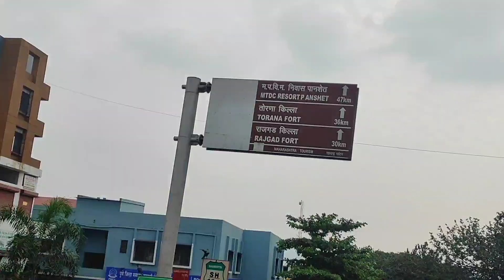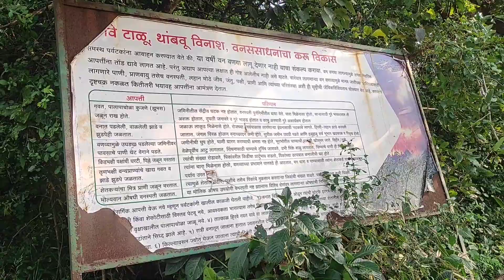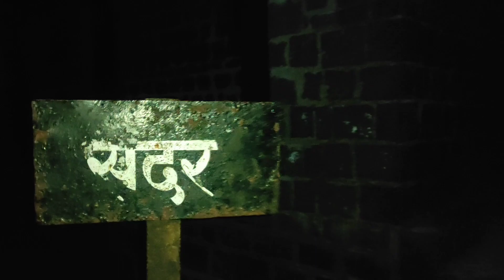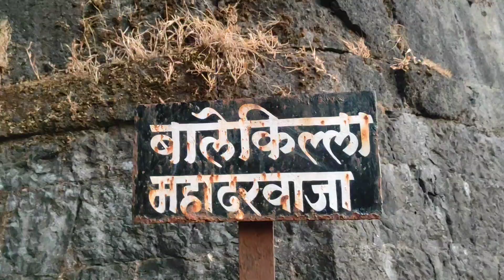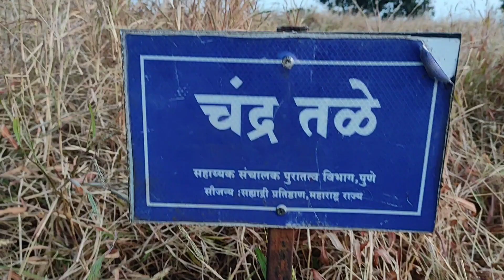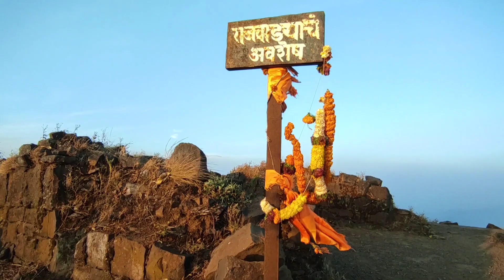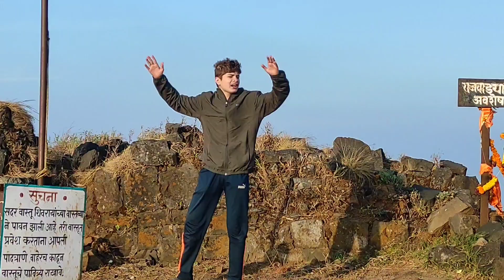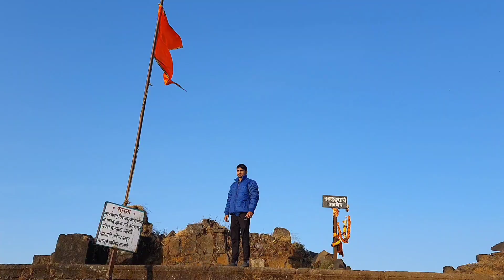Rajgad Fort - Part 1 Balekilla || King of forts || First Capital of Maratha Empire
The Rajgad Fort is located around 60 km (37 mi) to the south-west of Pune and about 15 km (9.3 mi) west of Nasrapur in the Sahyadris range. The fort lies 1,376 m (4,514 ft) above the sea level. The diameter of the base of the fort was about 40 km (25 mi) which made it difficult to lay siege on it, which added to its strategic value. The fort's ruins consist of palaces, water cisterns, and caves. This fort was built on a hill called Murumbadevi Dongar (Mountain of the Goddess Murumba). Rajgad boasts of the highest number of days stayed by Chatrapati Shivaji Maharaj on any fort.

शिवकालातील एक महत्त्वाचा डोंगरी किल्ला. छत्रपती शिवाजी महाराजांची सुरुवातीची राजधानी येथे होती. तो महाराष्ट्रातील पुणे जिल्ह्यात (वेल्हे तालुका) वेल्हे गावाच्या आग्नेयीस सु. १६ किमी. वर समुद्रसपाटीपासून १३२२ मी. उंचीवर आहे. पायथ्यापासून किल्याची उंची ६०० मी. आहे.

सुवेळा माची, राजगड.
गडावर जाण्याचे दोन मुख्य मार्ग आहेत. पाली दरवाजा आणि गुंजवणे दरवाजा. पाली दरवाजा हा गडावर येण्याचा महामार्ग असून दोन दरवाजे पार करून किल्ल्यावर पोहोचता येते. पाली गाव किल्ल्याच्या पश्चिमेला आहे, तर गुंजवणे हे गाव गडाच्या ईशान्येला आहे. सध्या प्रचलित आणि लोकप्रिय असलेली वाट गुंजवणे गावातून चोर दरवाजा मार्गे पद्मावती माचीवर येते. अनेकांचा असा गैरसमज होतो की, आपण गुंजवणे दरवाजाने आलो. परंतु गुंजवणे दरवाजा गडाच्या पूर्वेला तर चोर दरवाजा उत्तरेला आहे. पाली दरवाजा हा मुख्य महामार्ग असून ही वाट रुंद आणि पायऱ्यांची आहे. राजगडाला उत्तरेस पद्मावती, पूर्वेला सुवेळा आणि नैर्ॠत्येस संजीवनी अशा तीन माच्या व एक बालेकिल्ला आहे. याचा तट व बुरूज अनेक ठिकाणी दुहेरी म्हणजे चिलखती आहेत.

गडावर येण्यास गुंजवणे आणि पाली व्यतिरिक्त आळू, काळेश्वरी, भुतोंडे असे दरवाजे व तीन दिंड्या आहेत. पद्मावती माची पुष्कळ लांब-रुंद असल्यामुळे राजगडावरील मुख्य वस्ती येथेच होती. सुवेळा व संजीवनी ह्या दोन्ही माच्यांवर आणि बालेकिल्ल्यावर त्यामानाने कमी वस्ती होती. खुद्द छत्रपती शिवाजी महाराज कुटुंबासह या बालेकिल्ल्यावर राहात असत. सुवेळा आणि संजीवनी माची चिंचोळी आहे. गडावरील मुख्य देवता पद्मावती; तिचे मंदिर पद्मावती माचीवर आहे. याशिवाय पूर्वी हवालदाराची सदर देखील येथेच होती; पण स्वातंत्र्योत्तर काळात ती भुईसपाट झाली आहे. तिन्ही माच्या व बालेकिल्ला यांवर गणेश, मारुती, ब्रह्मर्षि, जननी काळेश्वरी, भागीरथी आणि पद्मावती यांची लहानमोठी मंदिरे आणि दारूखाना, दिवाणघर, राजवाडा, पागा इ. कमीअधिक पडीक अवस्थेतील वास्तू आहेत. प्रत्येक माची व बालेकिल्ला यांवर पाण्याची व्यवस्था असून पद्मावती माचीवरील तळे पुष्कळच मोठे आहे. बालेकिल्ल्यावर वसाहतीचे अनेक पुरावे दिसतात. आजही बांधकामाची आणि सदरेची जोती (चिरेबंदी काम किंवा चौथरा) बालेकिल्ल्यावर आहेत.

पाली दरवाजा, राजगड.
या डोंगराचे प्रारंभीचे नाव मुरूमदेव. याला बहमनी आमदानीत महत्त्व नव्हते; पण अहमदनगरच्या निजामशाहीचा संस्थापक पहिला अहमद याने मुरूमदेव आपल्या ताब्यात घेतला. तदनंतर त्यास गडाचे रूप येऊ लागले. या गडाचे रक्षण करण्याचे काम प्रथम गुंजण माळवातील शिलिमकर देशमुखांकडे होते. छ. शिवाजी महाराजांनी १६४७ नंतर लवकरच मावळातील निरनिराळे गड आपल्या ताब्यात घेतले. त्याबरोबरच मुरूमदेव आपल्या ताब्यात घेतला. त्याला राजगड हे नाव देऊन ते आपले राजधानीचे ठिकाण केले. यामुळे प्रथम काही दिवस शिलिमकर व शिवाजी महाराज यांत कुरबुरी होत असत. छत्रपती शिवाजींनी १६७० पर्यंत हीच राजधानी ठेवली. शिवाजी महाराज व पुढे संभाजी महाराजांनंतर हा किल्ला एकदोन वेळा औरंगजेबाच्या ताब्यात गेला असला; तरी तो सामान्यतः मराठ्यांच्याच ताब्यात राहिला. छत्रपती शाहूंच्या कारकीर्दीत मावळातील कित्येक किल्ले भोरच्या सचिवांच्या ताब्यात दिले होते. सिंहगड वगळता संस्थाने विलीन होईपर्यंत ते त्यांच्या ताब्यात राहिले. त्यावेळी तेथे हवालदार व काही अधिकारी वर्ग असे.

पद्मावती तलाव, राजगड.
आज किल्ल्यावर महाराष्ट्र शासनातर्फे जतन व संवर्धनाची कामे चालू आहेत. पद्मावती माचीवरील पडलेली सदर पुन्हा बांधण्यात आलेली आहे. तसेच गडावर पर्यटकांसाठी विश्रांतीगृह नव्याने बांधलेले आहे. गडावर खडकात खोदलेली टाकी आहेत. गुंजवणे दरवाज्यातून उतरण्याची वाट अवघड असल्याने आधारासाठी स्टीलचे रेलिंग (कठडे) लावलेले आहेत. गाडीरस्ता सध्या पालीमार्गे खंडोबाच्या माळापर्यंत येतो. तिथून पाली दरवाजामार्गे एक तासात पद्मावती माचीवर पोहोचता येते.